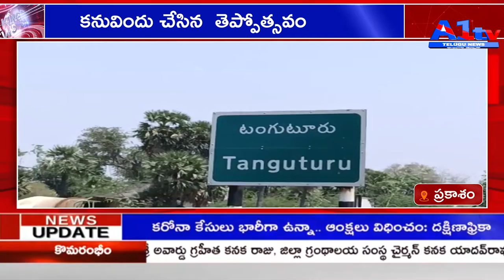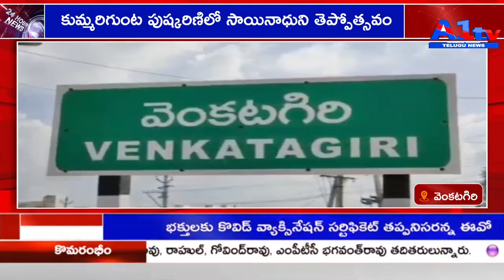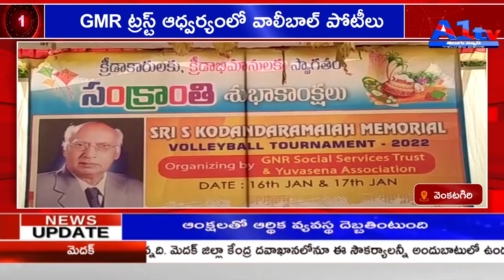A1TV SECOND BULLETIN || 17-01-2022 || A1TV TELUGU